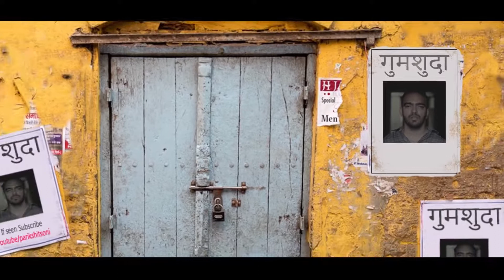Gumshuda PS Originals Parikshit Soni Official Video